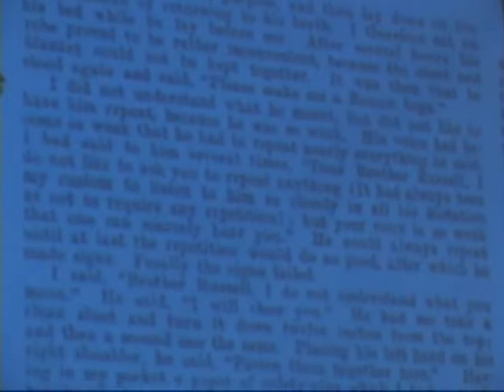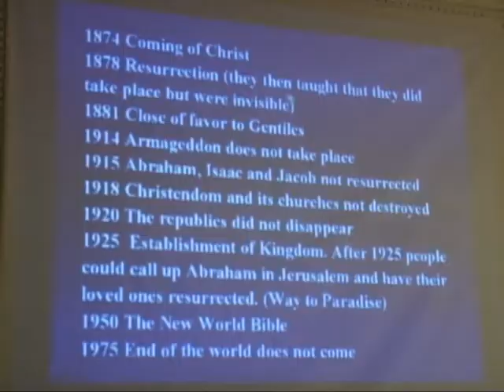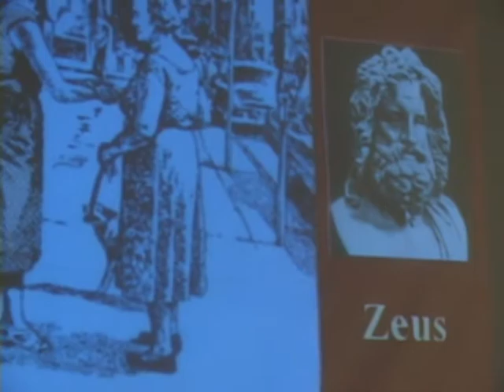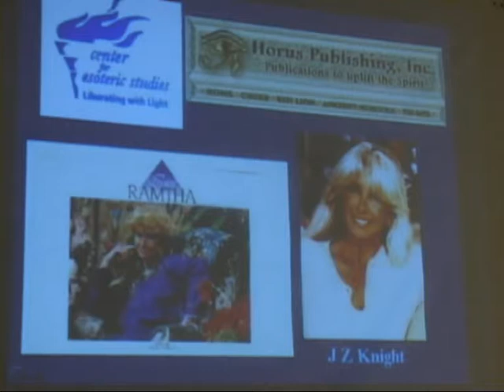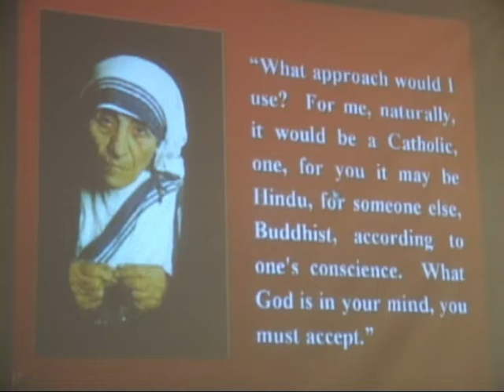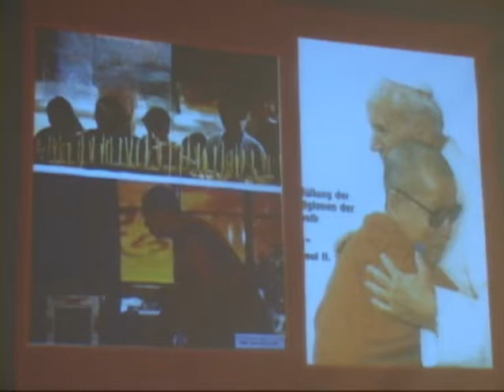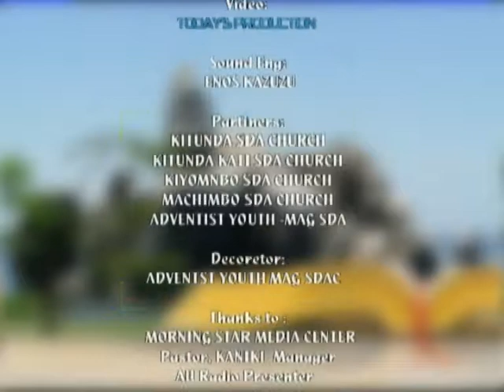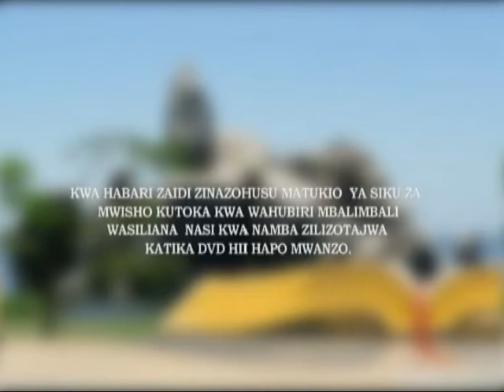KIZAZI KIPYA MWENDELEZO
Hakika dunia si kwetu tumefungwa na shetani ndani ya Giza mda umefika wa kutoka